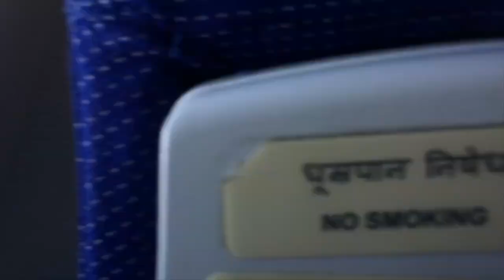I can't travel by air | Ek baar to aeroplane se travel kar liya, dubara nahin kar sakta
Bachpan se hi mujhe aeroplane mein jaane se ek alag tarah ka darr tha. Har baar jab bhi main  kisi aeroplane ki awaaz sunta tha, dil tez ho jata tha aur chehre par ek ajeeb sa khauf chha jata tha. Shayad woh lambi dooriyaan, unchaayi se girna ya phir woh anjaane logon ke saath
baithna, har cheez mein ek alag tarah ka dar paida kar deti thi. Lekin phir bhi, zindagi mein kisi bhi cheez ko chhodna mushkil hota hai, isliye maine decide kiya ki ek din main bhi aeroplane mein safar karunga.

Jab maine pehli baar aeroplane mein kadam rakha, dil ki dhadkanen tez ho rahi thi. Baithte hi,
meri ankhon ke saamne bachpan ki saari batein tair gayi thi. Lekin jab aeroplane udne laga,
mujhe ek alag hi mahaul mehsoos hua. Hawa mein udte hue jazbat, unchaayi ka ehsaas, yeh
sab kuch ek alag duniya mein le gaya mujhe. Darr tha, lekin saath mein ek alag junoon bhi tha,
jo keh raha tha ki yeh experience amazing hai. Lekin… pir kuch hi minutes ke baad, yeh darr aur zyada badhne laga jab maine experience kiya turbulence ka. Jaate waqt bhi, aur wapis aate waqt bhi. Maine soch liya ke yeh ehsaas muje dubara nahin chahiye. Once is more than enough.

Aaj bhi, jab bhi koi mujhe aeroplane mein safar karne ko kehta hai, mere dil ki dhadkanen tez
ho jati hain aur woh bachpan se aaya hua darr phir se ubhar aata hai. Shayad kuch cheezein  humare andar itni gehrai tak bas gayi hoti hain ki unhein badalna mushkil ho jaata hai. Isi wajah se  main ab bhi aeroplane mein safar nahi karta, aur sach kahun toh lagta hai ki shayad kabhi karunga bhi nahi.

Har insaan alag hota hai, aur har kisi ka approach safar karne ka bhi alag hota hai. Mere liye, yeh darr ek hissa ban gaya hai meri shakhsiyat ka,
Kabhi-kabhi humein kuch cheezein pasand nahi aati, aur woh theek hai. Zindagi mein safar karna zaroori hai, lekin woh safar
kaise bhi ho, woh aapki pasand aur comfort zone par depend karta hai.

maine apne darr ko apni life ka ek
aham hissa maan liya hai. Har insaan ko apne taur par jeene ka haq hai, aur mera taur yeh hai
ki main zameen par chal kar hi apne manzil tak pahunchunga. I mean walking, cycling, car, train…

Aeroplane mein safar karne se
darr lagta hai, lekin yeh mere liye sirf ek personal choice hai, aur mujhe is par koi pressure
nahi hai. Har kisi ki journey alag hoti hai, meri journey mein aeroplane sirf ek khaamoshi ka
hissa hai, jise main apni kahani mein shaamil karne ko taiyar hoon.

Agar aapko bhi kuch aisa hi lagta hai to neeche comments Mei apne vichaar ya experience zarur share karein.

Every bit of engagement helps the channel grow and reach more great people like you, and it keeps me inspired to keep creating!

Your support is what drives this community, and together, we can make it even bigger and better. I truly appreciate you being here and for everything you do to help out.

Thanks again for watching, and I’m sending all the good vibes your way!

Deepak Bhakoo